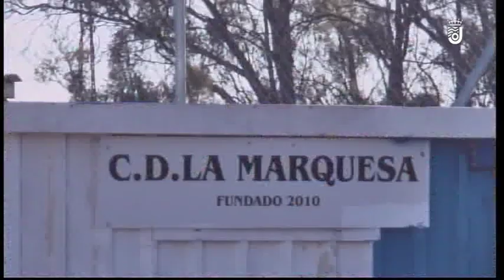FUTBOL ES FUTBOL LUNES 18 11 2019